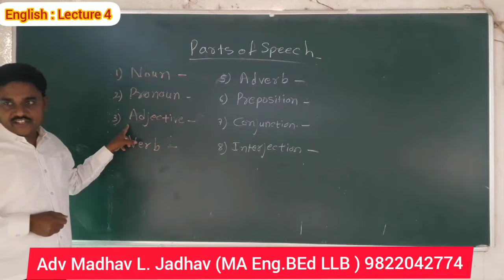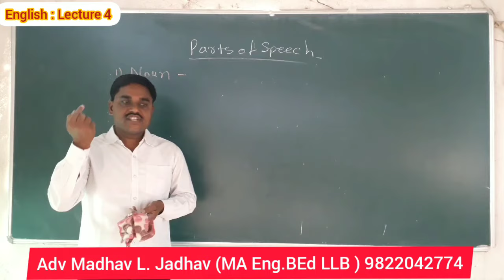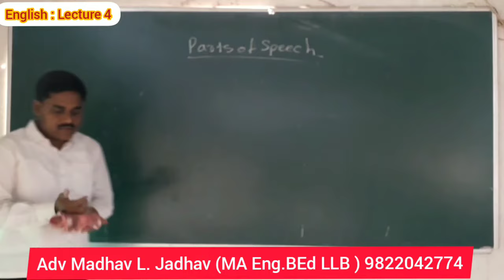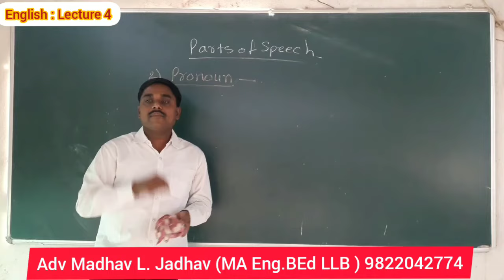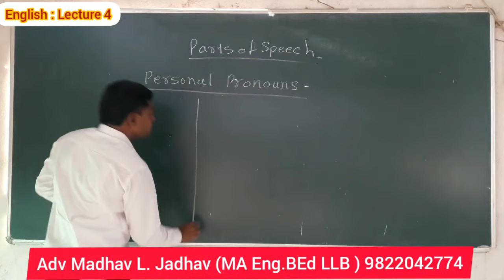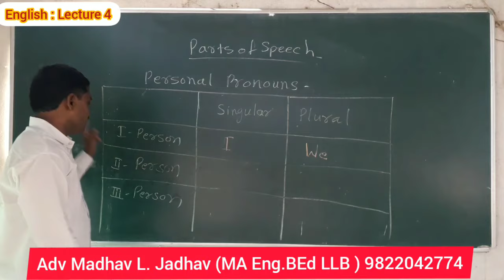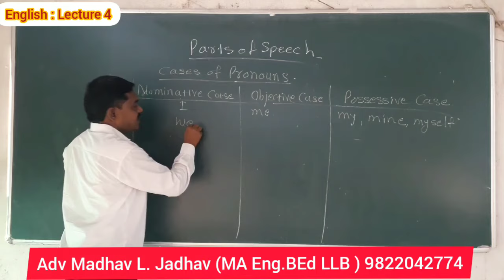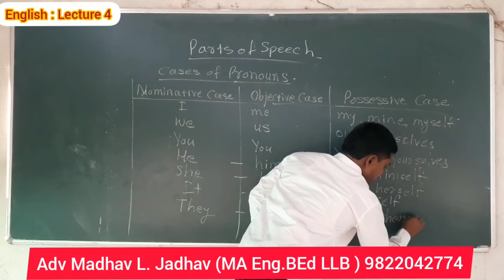English Grammar-L- 4 - Adv Madhav Jadhav ईंग्रजी व्याकरण शिका घरी बसून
आमचे सर्व व्हिडिओ पाहण्यासाठी आमच्या चॅनलला सबस्क्राईब कराlearn english,english grammar,basic english grammar,learn basic english grammar,learn basic english grammar in marathii,learn basic english grammar for beginners